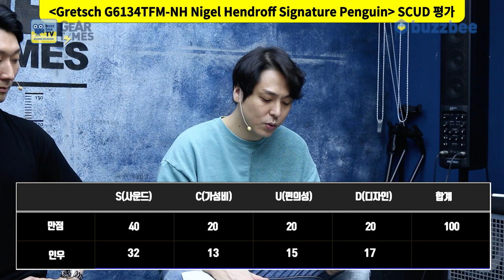[GearTimes 3513회] 그레치 Gretsch 일렉기타 G6134TFM-NH Nigel Hendroff Signature Penguin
그레치 Gretsch 일렉기타 G6134TFM-NH Nigel Hendroff Signature Penguin

0:00 오프닝
9:58 스펙(Spec)
11:50 사운드 테스트 (sound test)
19:04 시연 (Demo)
21:05 한줄평
22:27 점수